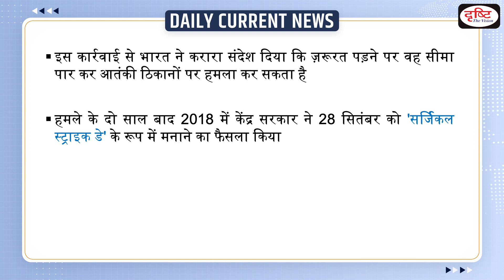Sixth Anniversary of Surgical Strike : Daily Current News | Drishti IAS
The is celebrating the sixth anniversary of 2016’s surgical strikes against terrorist camps in Pakistan Occupied Kashmir by the Indian army on September 28.

1. Videos by Dr. Vikas Divyakriti

2. Concept Talk- By Dr. Vikas Divyakirti